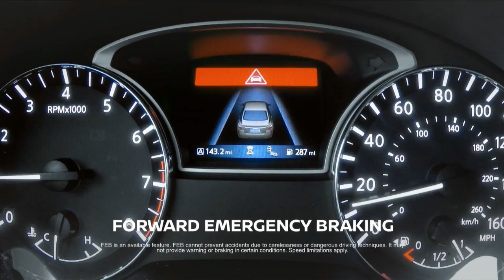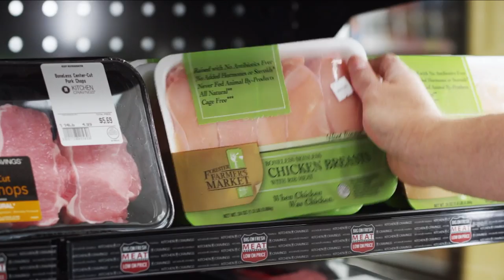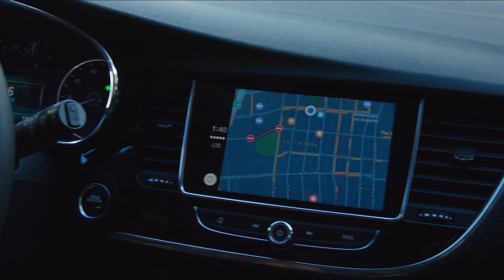Badger Sports Report with Greg Gard - Week of 02-12-17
The Badgers won twice this week, beating Indiana at the Kohl Center and winning in Overtime in Lincoln against Nebraska.  Matt Lepay and Head Coach Greg Gard discuss the week in Badger hoops and we have a look at the new warm ups the Badgers unveiled against Indiana to honor Black History Month.  We also hear from Ethan Happ about his progression this season.